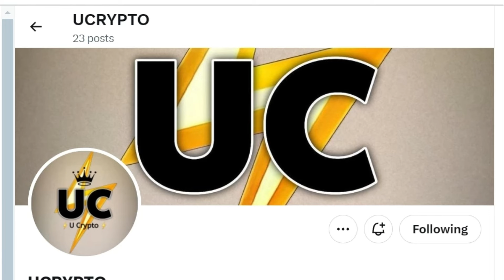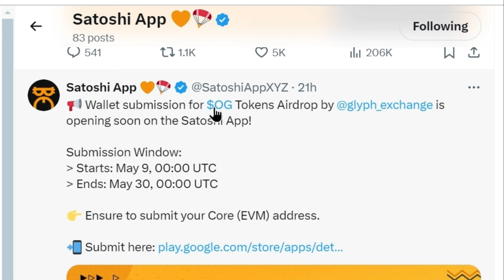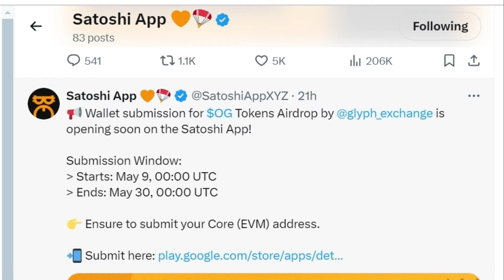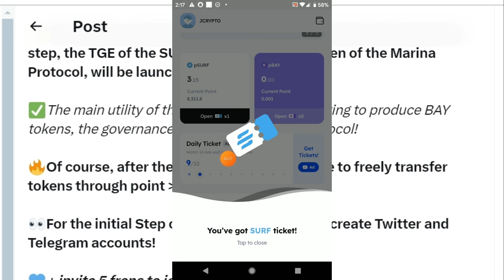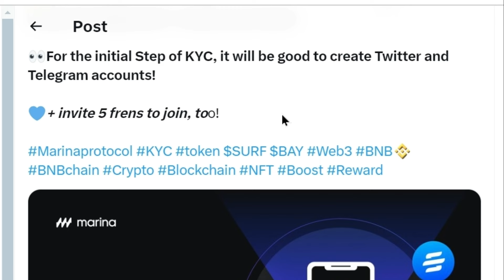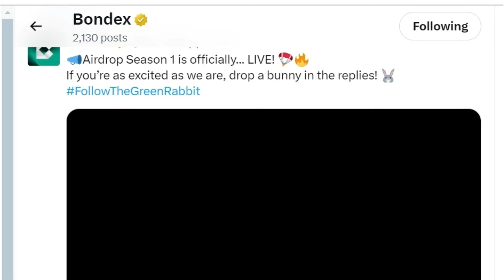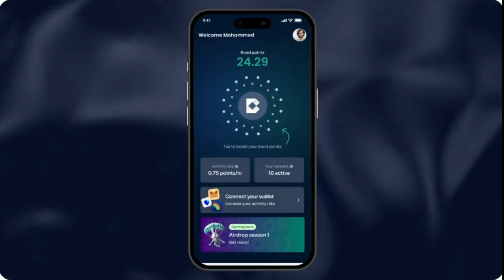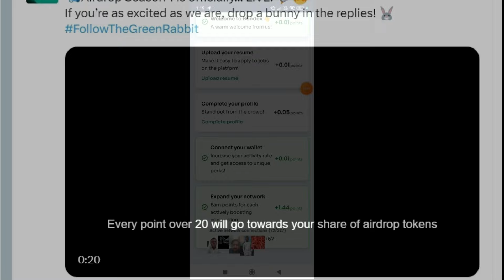BONDEX WITHDRAW | MARINA KYC & TGE | SATOSHI BIND ADDRESS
REFER CODE:  kdm10